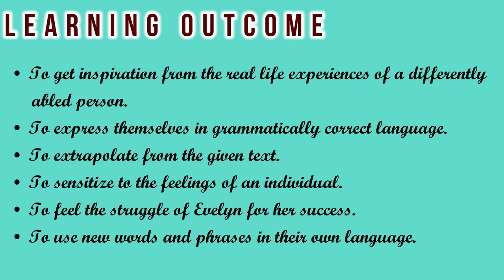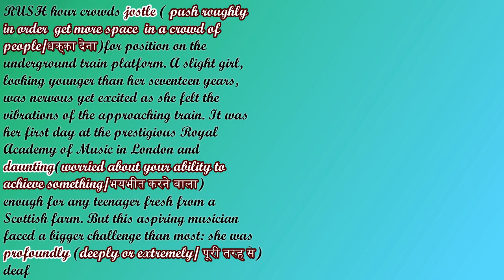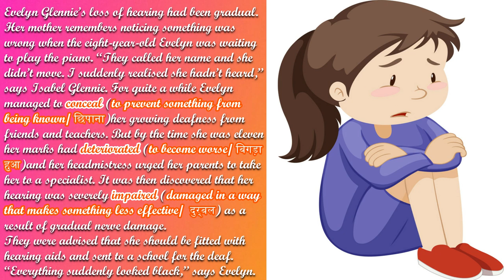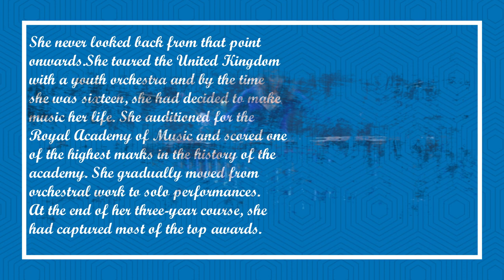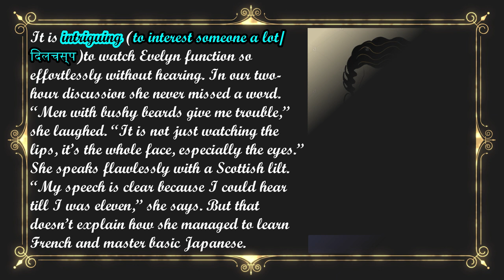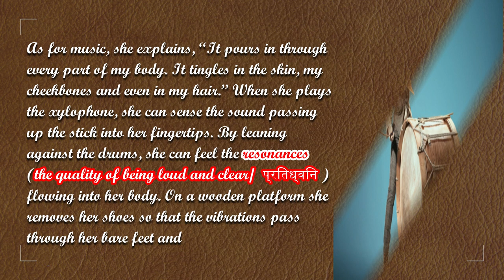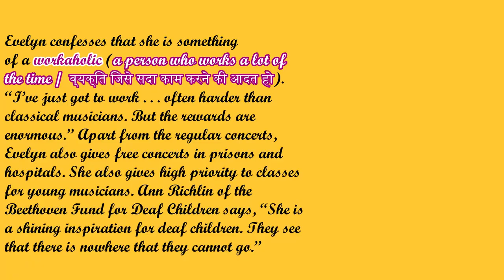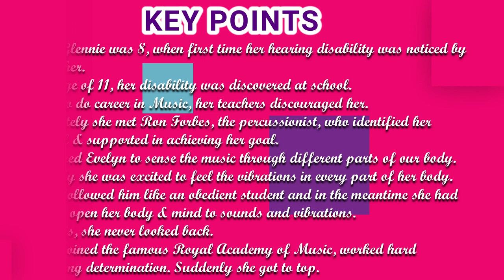The Sound of Music part Class 9 Beehive CBSE and NCERT.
My Education My Power
THE SOUND OF MUSIC PART ONE
Evelyn Glennie Listens to sound without Hearing it
paraphrase
learning outcome
summary
words meaning
key points
THE SOUND OF MUSIC PART TWO BISMILLAH KHAN